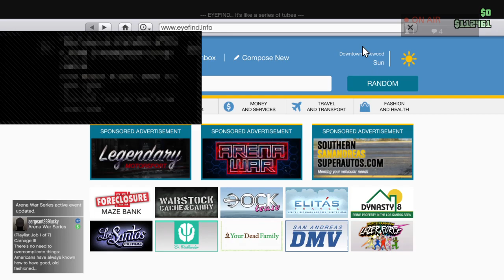GRAND THEFT AUTO V/ new years,every bullet counts and dominic SMASH!!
Omg see this my friend dom rage on every bullet counts